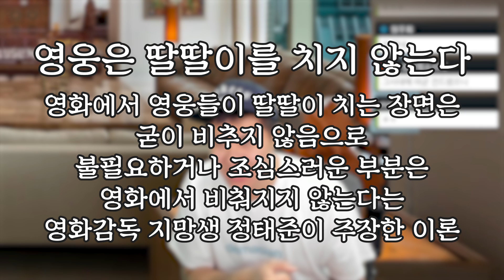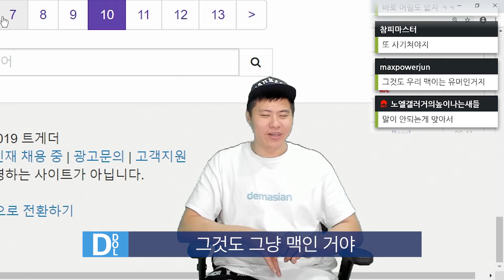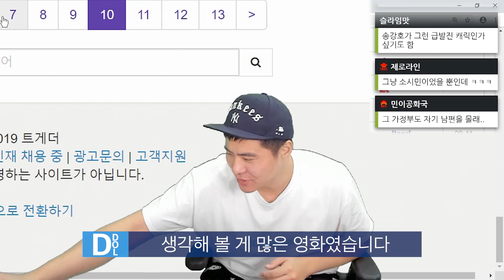영화 감독 지망생이 본 기생충 후기... 어김없이 화를 냈습니다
영감지 (영화 감독 지망생)이 본 기생충은 어떤 영화인가?